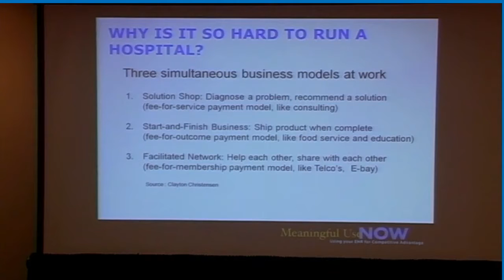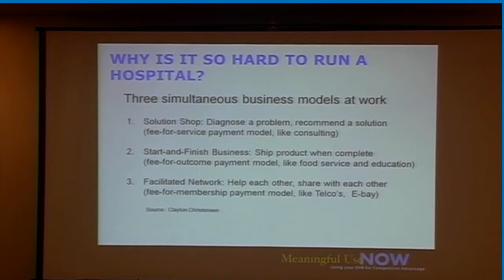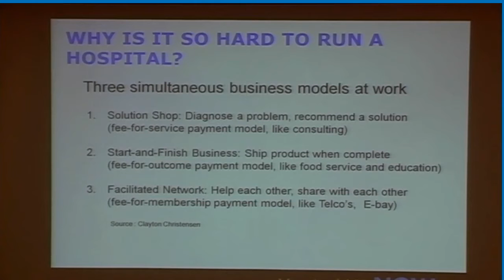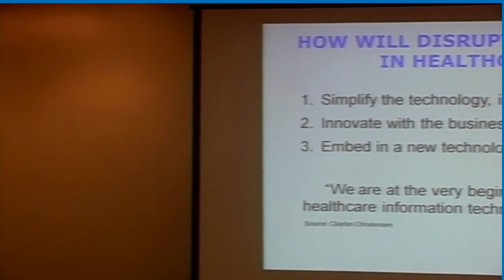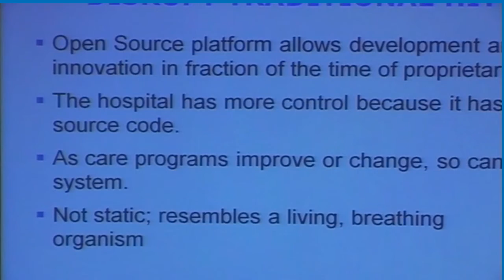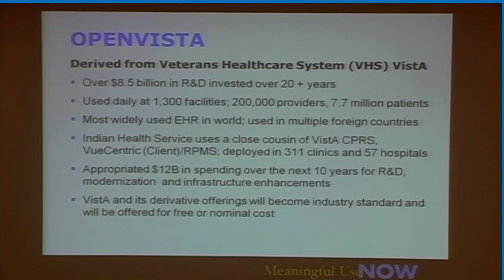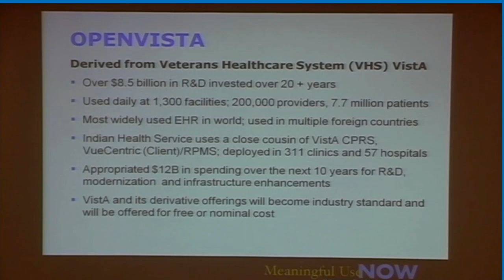Medsphere Chairman Mike Doyle Addresses Meaningful Use NOW Attendees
Leading off the Meaningful Use NOW executive conference, Medsphere Chairman Mike Doyle describes the opportunity open source technology has to shake up and revolutionize healthcare, lowering costs and improving patient care.